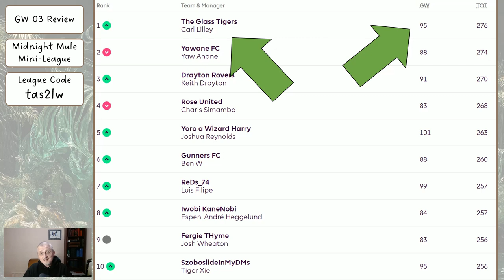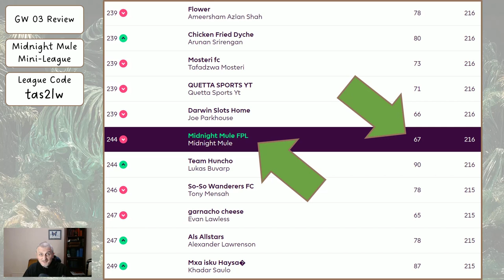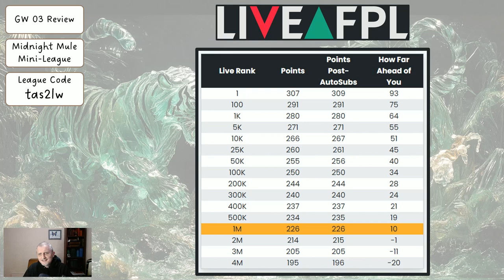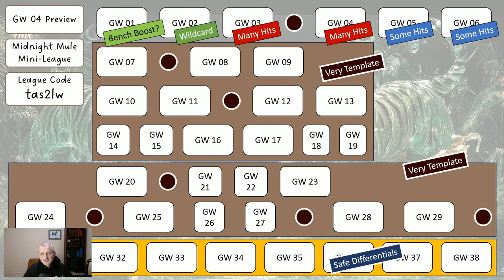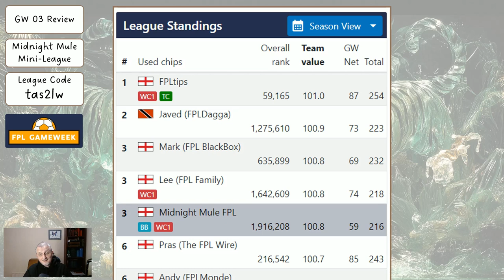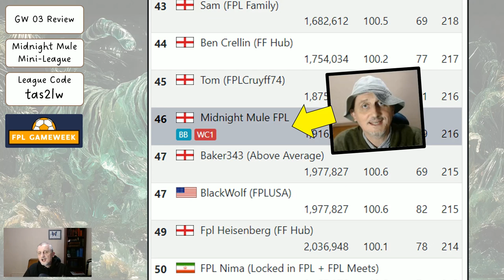My Gameweek 4 FPL Team Reveal - 12 Point Hit ...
In this video I show you who is doing well in the Midnight Mule Mini-league, and then I show you how I did and what my plans are for the upcoming fantasy football gameweek 4 in the FPL ... in which I have so far taken an 12 point hit htis week!

This season, I am intending to make lots of transfers (taking hits) in the first few weeks, and then chase rank with a superior squad of players

Thanks,

Midnight Mule